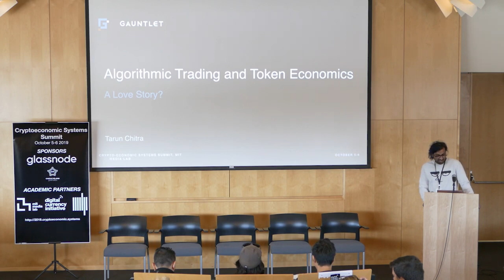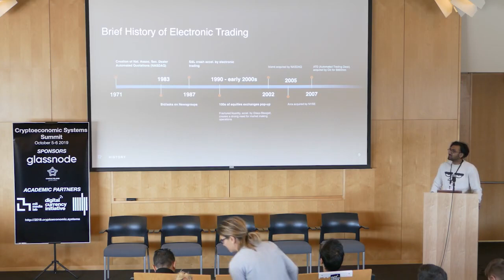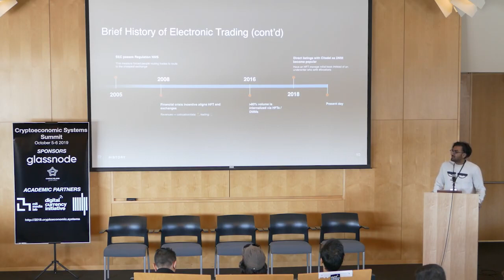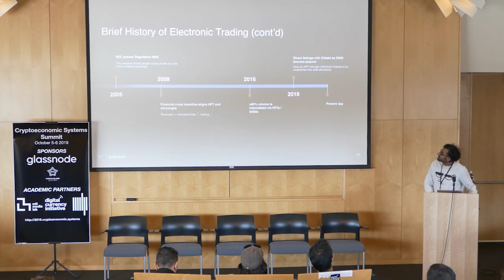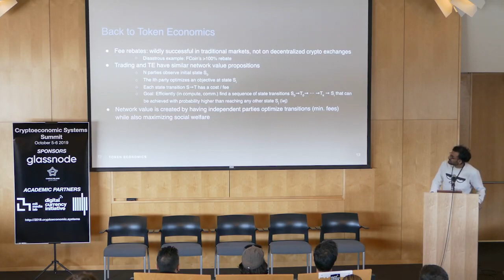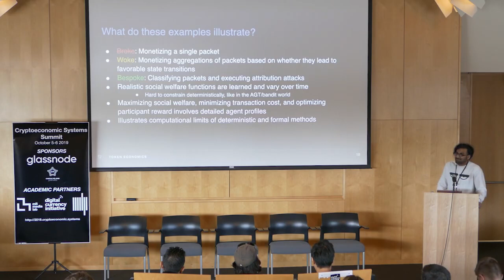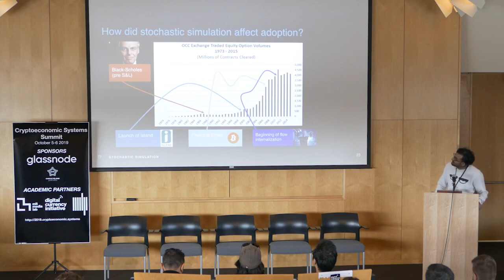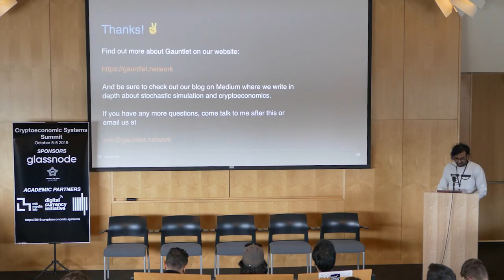Algorithmic Trading & Token Economics - Tarun Chitra - CES Summit '19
Algorithmic Trading & Token Economics - Tarun Chitra - Cryptoeconomic Systems Summit '19.

Part of the "Complex Cryptoeconomic Systems" session.